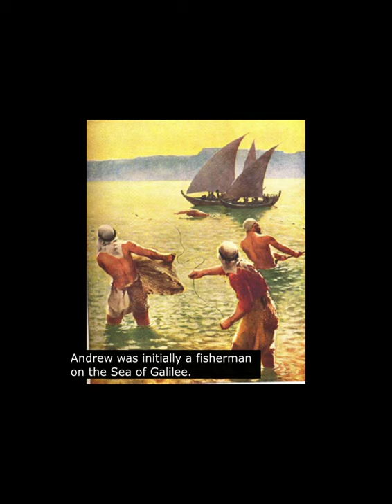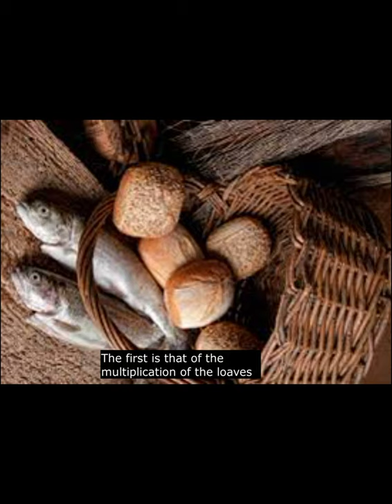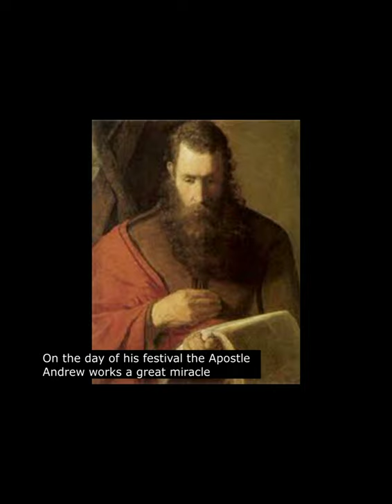Apostolos | Saint Andrew The Apostle | Documentary by Miss Sarah Jim Philip